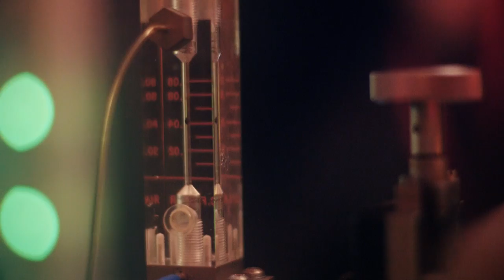The Vinyl Factory at the Venice Biennale 2015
The Vinyl Factory took the Venice Biennale by storm this week as the 56th International Art Exhibition vibrated to the sound of trailblazing jazz pianist Jason Moran, whose live shows across the city were the highlight of VF's ambitious programme of events and collaborations.

From the series of performances cut direct to disc by The Vinyl Factory Lathe in the new David Adjaye-designed Arena at the heart of the Biennale and the Factory Records jukebox by Jeremy Deller to the jazz clubs re-created by Jason Moran in the Arsenale, music was the binding force to all The Vinyl Factory's activities during the opening days of the event.